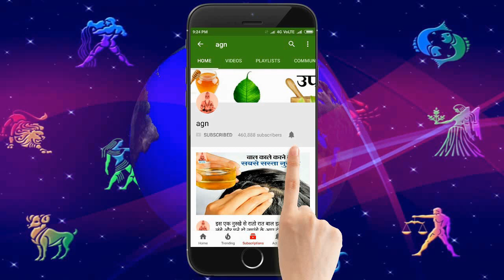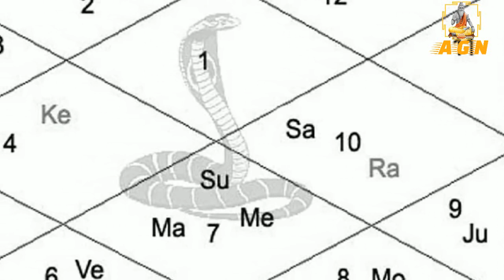रक्षाबंधन पर कर ले काले पथ्थर का यह छोटा सा उपाय, शनिदेव कर देगे मालामाल